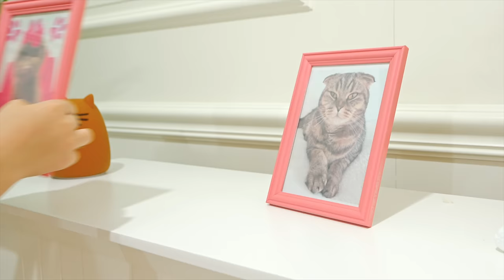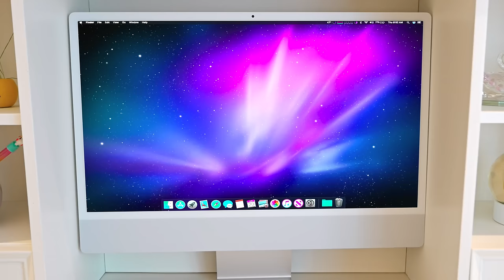Diana and Roma's Hilarious Animal Adventures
Diana and Roma's Hilarious Animal Adventures. Video compilation
00:00 New Pet Dog
04:59 Cat School story
11:09 Diana and Roma at the Emirates Park Zoo
16:06 Diana and Roma search for a lost cat
21:48 Diana is raising her cat